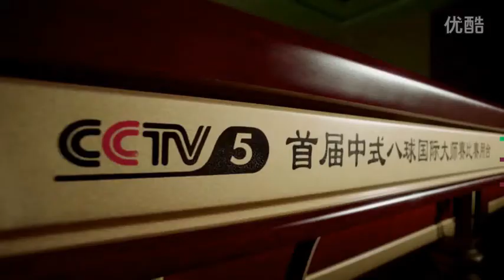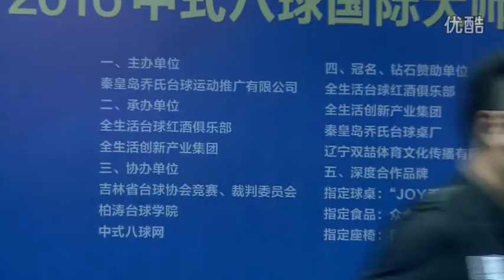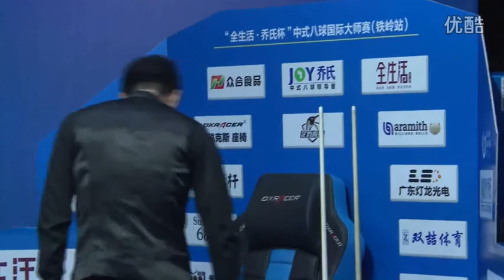Xi Shouxin VS Jing Yao - World Chinese 8 Ball Masters Tour 2016-2017 Stage 3 Tieling